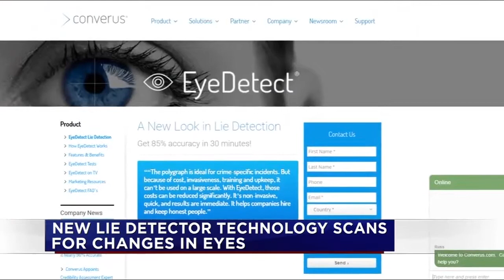Law Enforcement Fascinated by New Lie Detection Technology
In this video, a Houston TV station reports on this new lie detection technology, and how local law enforcement is considering using it to screen potential hires.

The main benefits of EyeDetect include:

• High accuracy
• Fast (only 30 minutes for a test)
• Nonintrusive
• Cost-effective
• Portable